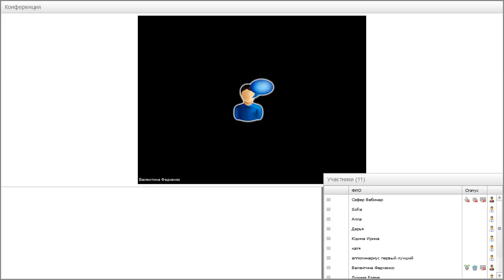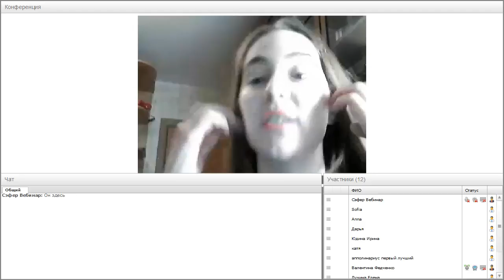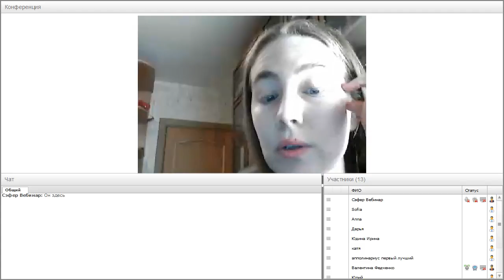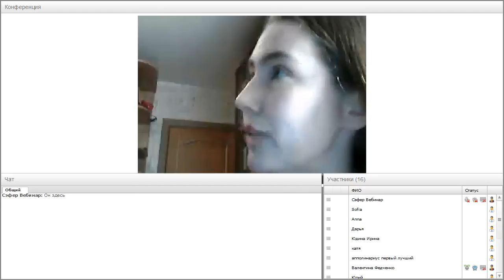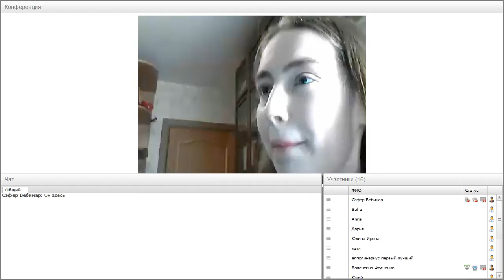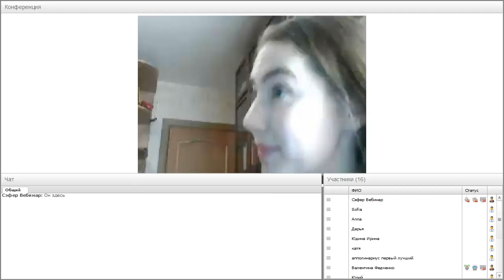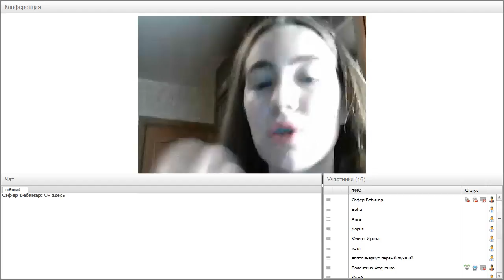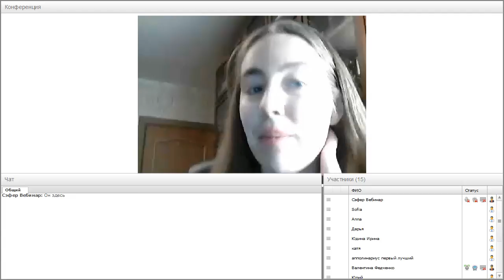В. Федченко «И. Башевис-Зингер на идише и по-английски» #3 «Романы «Шоша» и «Экспедиции души»»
И. Башевис-Зингер является одним из редких писателей, произведения которых принадлежат сразу к двум литературным традициям. Многие романы И. Башевиса-Зингера существуют в двух вариантах, на идише и по-английски, при этом две версии отличаются друг от друга своей структурой, тематическими акцентами, стилистикой и, в большинстве случаев, формой публикации. Текст на идише публиковался в виде романов с продолжением в еврейской газете «Форвертс», и через несколько лет тот же сюжет видел свет уже в книжном варианте по-английски. Сам автор неоднократно рекомендовал переводить свои произведения на другие языки с их английской версии, что позволило некоторым критикам рассматривать тексты на идише как черновики и анализировать исключительно англоязычное творчество И. Башевиса-Зингера.

Лекция «Романы «Шоша» и «Экспедиции души». От еврейской этнографии к общечеловеческим вопросам» была прочитана в рамках курса «И. Башевис-Зингер на идише и по-английски: смена языка, читателя и контекста» вебинаров Центра «Сэфер».

Лектор — Валентина Федченко, к.ф.н., лингвист (СПбГУ), специалист по языку идиш, в настоящий момент занимается сравнительным анализом версий произведений Башевиса-Зингера на идише и английском.